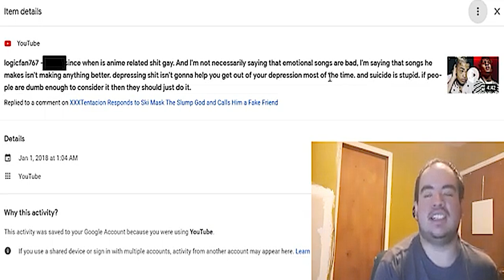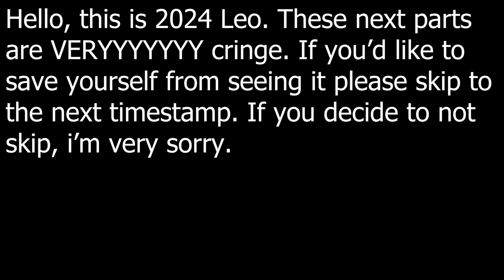Just another video(or is it)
another comp :D
timestamps:
00:00 Cozy Quality time 2
00:20 Reading my old comments
00:56 let him cook
01:14 Is rizz learnable?
02:02 SKIP PLEASE
02:48 not as bad
03:17 Recent videos

Amazon Wishlist